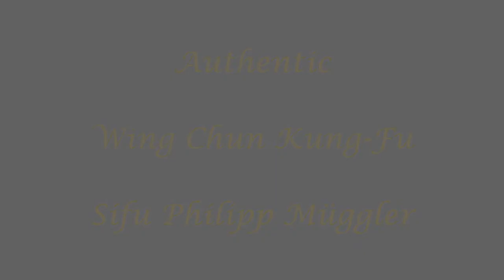Fortgeschrittenes Chi-Sao / Advanced Chi-Sao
Freies Chi-Sao von fortgeschrittenen Studenten.

Free Chi-Sao from advanced students.